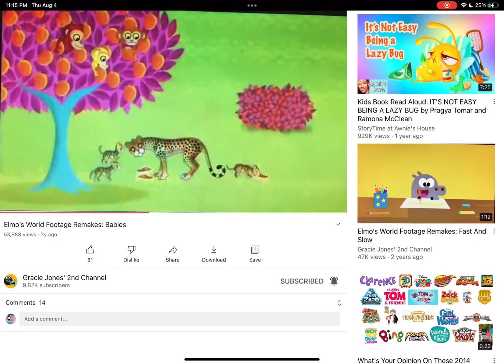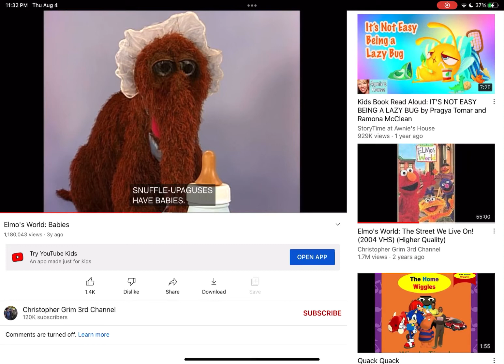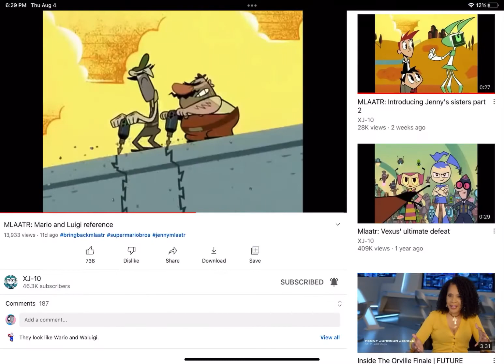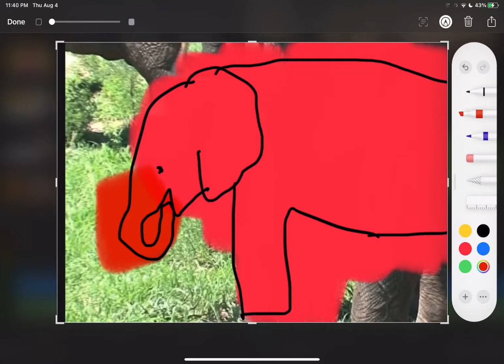Elmo’s world baby animals